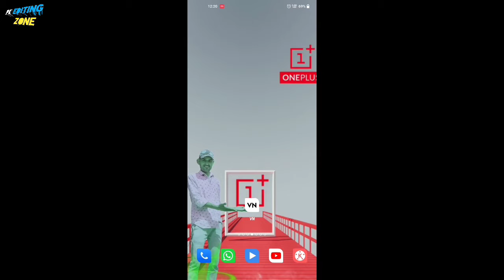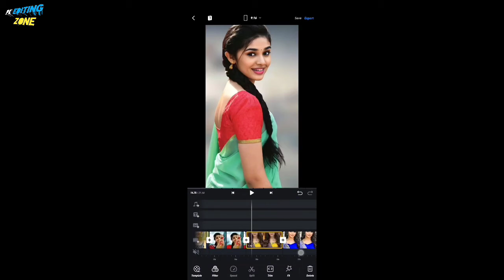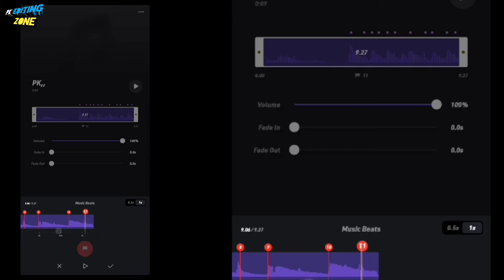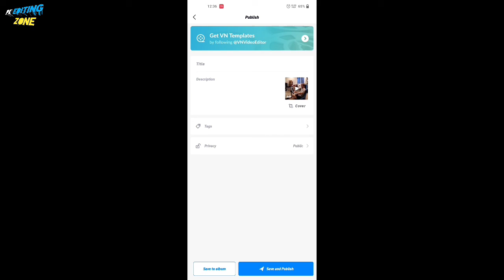reels new trending video editing tutorial || Instagram viral video editing tutorial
Your queries ~~~

edge rezz song reels editing,
Reels Video Edit Kaise kare,
reel Viral video editing,
reel viral treand editing,
trending Reels Shake it video edit kaise kar,
photo me transition effect kaise lagaye, fast photo to video editing,